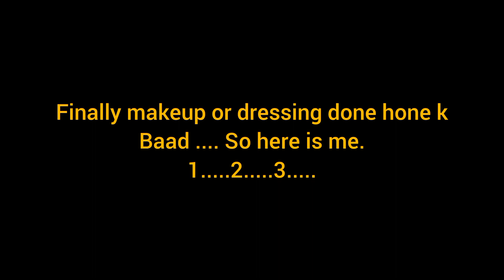MAKEUP BY DIDI btao btao kesa h🙂 didi ka talent mujpr aazmaya🥲